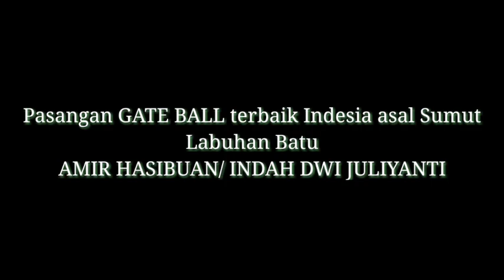Atlet GATEBALL indonesia terbaik dari labuhan batu